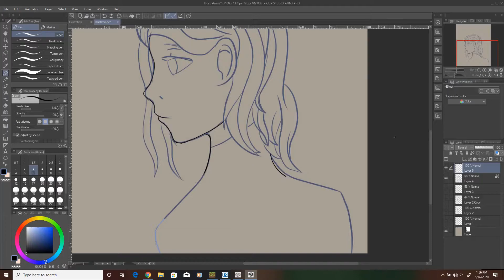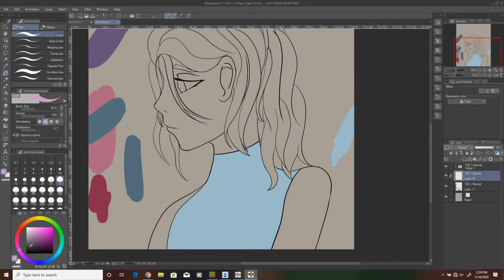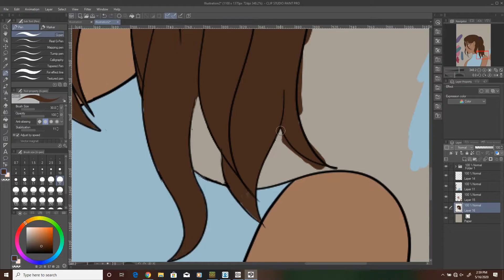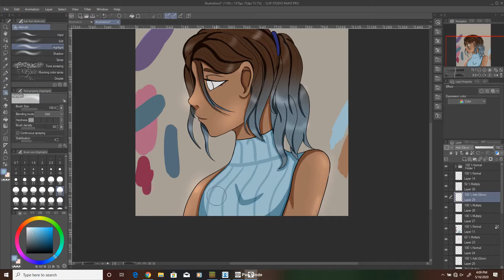Speedpaint // It's me! :)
Ohh boyyy, so i figured that now is as good a time as ever to try to start putting my art more "out there" and so I thought I'd try to start trying to make videos. This was an interesting process to say the least! Honestly I knew that editing was going to be kinda hard for me to learn but I spent all day trying to do this simple video lol. But anyways I thought that since this is going to be my first video I'd center it around myself a little (selfish I know lol), so I decided that I would draw myself and have a song by one of my favorite groups playing, glass animals. The song I used Is called "youth" and its one of my favorite songs by them, and if anyone is actually watching this you should really go check them out!